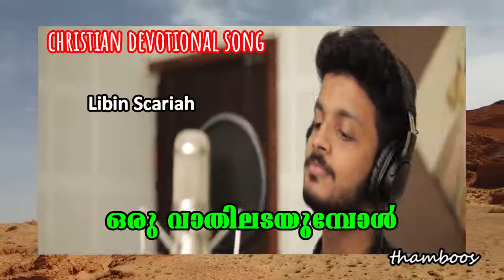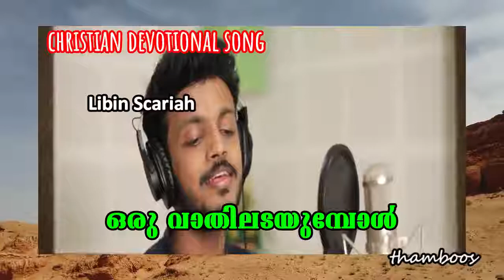Oru Vathiladayumbol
Song: Oru Vathiladayumbol
Lyrics: Sr. Soumya Kaviyil
Singer: Libin Scariah
Background video: Pexels 2689678

ഒരു വാതിലടയുമ്പോൾ
മറുവാതിൽ തുറന്നെന്റെ
വഴി തെളിച്ചീടുമെൻ ദൈവം
ഒരുകാലടിവച്ച് ഞാനണയുമ്പോൾ
ഓടിയണയുമെൻ ദൈവം
ഒരുവേളപോലും പിരിയാത്തൊരെൻപ്രിയ
സഹചാരിയാണെന്റെ ദൈവം
സ്നേഹനിധിയാണെൻ താതനാം ദൈവം
ഒരു വാതിലടയുമ്പോൾ . . . . .

ഒരു പൂ വിരിയുമ്പോൾ
ഒരു കാറ്റു വീശുമ്പോൾ
ഒരു കൊച്ചു കിളി പാടിടുമ്പോൾ (2)
അതുപോലും കരുതലോടറിയുമെൻ ദൈവം
അതിലേറെ കരുതീടുമെന്നെ
ആ കരതാരിൽ കാത്തിടുമെന്നും
ഒരു വാതിലടയുമ്പോൾ . . . . .

എൻ ദുഃഖസാഗരത്തിരകൾ ഉയരുമ്പോൾ
ചാരേ അണയുമെൻ താതൻ (2)
തൻ സ്നേഹസാന്ത്വനമേകിയെൻ മാനസം
ആനന്ദക്കടലാക്കി മാറ്റും
ആശ്വാസദായകൻ ദൈവം
ഒരു വാതിലടയുമ്പോൾ . . . . .

If any song is in violation of the copyright of the owner, please let  us know,  we will remove that song from YouTube.